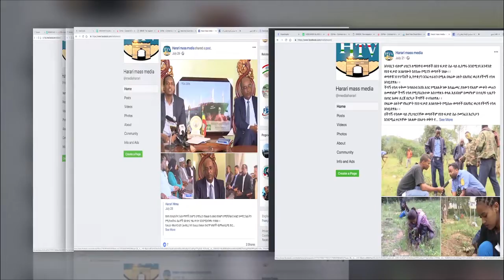HTV: Afaan Oromoo News 11 7 12